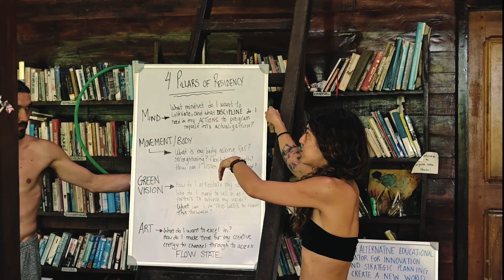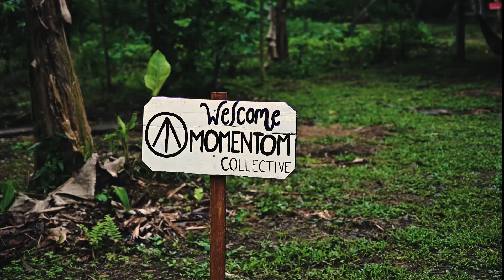The Green Residency | Circus X Permaculture | Momentom Collective Artist Residency | Costa Rica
Punta Mona and Momentom Collective come together to create one of the world’s most unique and nourishing experiences in embodied movement, community living, and permaculture design.

The residency is designed to provide 2 weeks of buffet-style experience where residents can get a taste of all of what Momentom and Punta Mona have to offer, as both are experts in their respective fields: Punta Mona in Permaculture & sustainability and Momentom in Movement arts & community living.

*** Video by Charlie Orellana (@raisedbyvolcanoes)
*** For more info or to apply to our Green Residency or other International Artist Residency

The residency is 4 weeks long and is certified. Residents will be invited to taste the various facets of what it takes to run and operate a farm, make natural medicine, live off the land, live by the beach, embody the very nature of permaculture and the rhythm of the jungle.

Momentom sets the stage as we always do. Our Workshops & Intensives help cultivate our arts and guide us in our cementing daily rituals, practices, and focuses that lead us toward optimal mind, body, and expression. Fields of studies in Movement include Performing Arts, Aerial Silks, Flow Arts, Partner Dance, Slackline, Acroyoga or Kung Fu.

In between training, the residency is designed to take residents into waves of peaks and shadow work, including ceremonies in holotropic breathwork, temazcal, kombo and cacao to help bring awareness to the unconscious mind. This shadow work is then countered with ecstatic dances, mud baths and heart meditations. We adapt to our neutrality.

After residents the chance to experience the buffet of both the movement arts and the permaculture subjects, you’ll be given the option to specialize in the areas of your choosing within the sustainable living and movement arts offerings.

The Permaculture Workshops  & Intensives by Punta Mona will vary based on what kind of stewardship the land is needing, ongoing projects, and what is in season. Expect experiences in farm to table cuisine, fermentation, regenerative farming, nutrition, herbalism, gardening, eco-building, homesteading and wild crafting

The 1 week “specializations” are 5 day deep dives and progressive series in ONE theme in GREEN and ONE theme in MOVEMENT (see below) Residents will train specifically in these modalities and themes for one week straight to deepen and master their knowledge and their skills.

The entire experience is customized to be based on play, permaculture, knowledge sharing, specialization and sustainable living. As we learn and grow together as a community, we will learn how to HUMAN well – with  authentic relating, non-violent communication and conscious relationships (cozy) workshops. Through these intentional community spaces, we will support each other in our journey of knowledge integration, project actualization, and finding oneself through community living and in relationship to the sacred other.